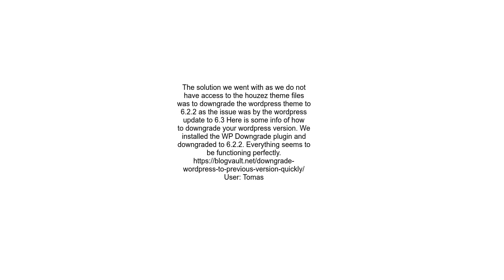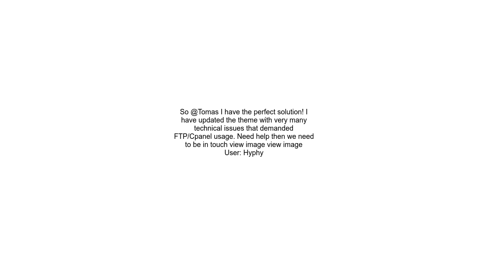Can not Select and Add images for new properties in Wp Houzez theme